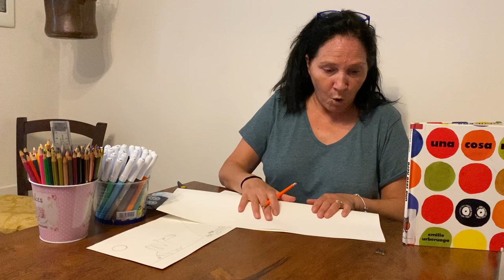Una cosa nera - Laboratorio